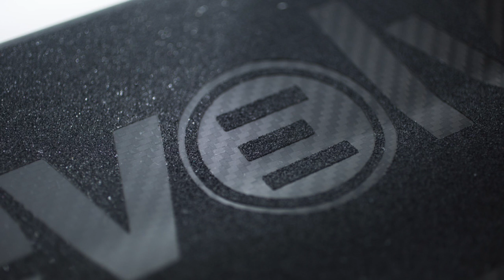evolveskateboards & Ridemore session paris december14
Evolveskateboards session paris december14